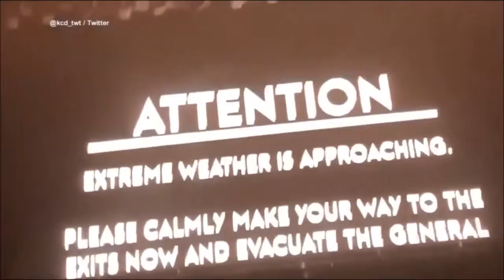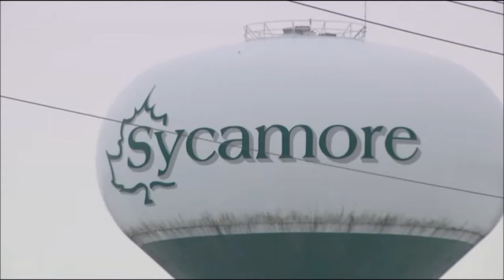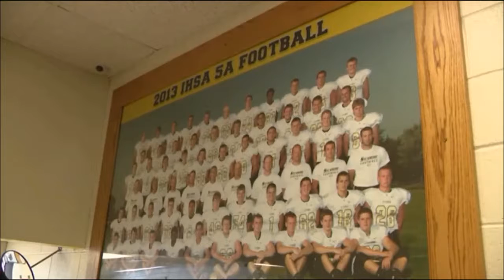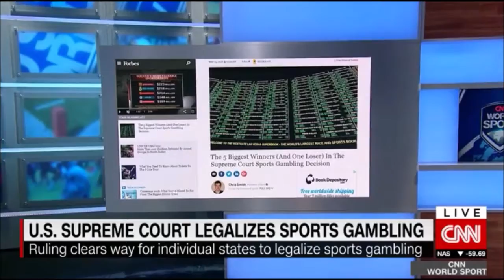Pre game parties ahead of Super Bowl LIV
If you have copyright issued for your own content in the video then you can simply write and we will remove and put down that content:

Yes, you can stream the Super Bowl using the Fox Sports app on your Roku
The scorned Roku-Fox Super Bowl standoff has ended.

The maker of streaming video devices and the network have reached an agreement that means Fox's broadcast of Sunday's big game between the Kansas City Chiefs and the San Francisco 49ers can be viewed via Fox apps on Roku connected devices.

Sycamore will cheer for the Chiefs and one of their very own on Super Bowl Sunday

Pre-game parties in full swing ahead of Super Bowl LIV